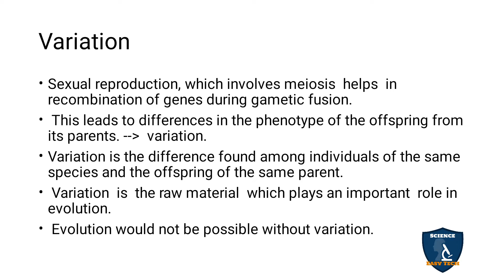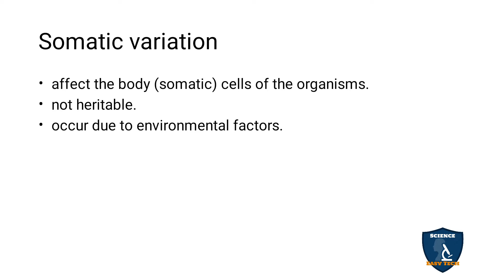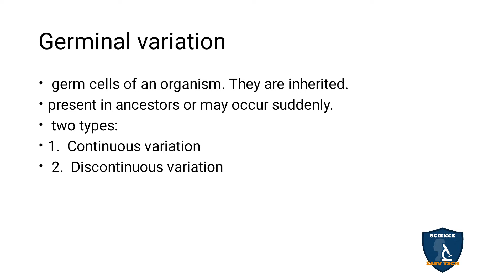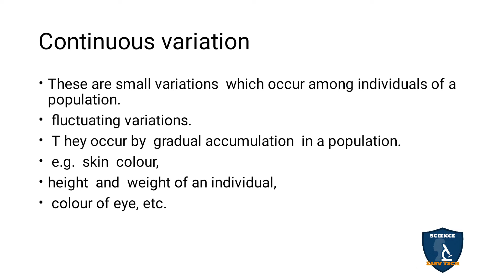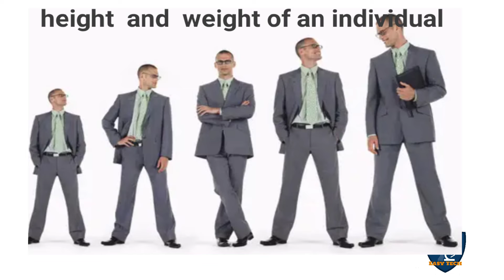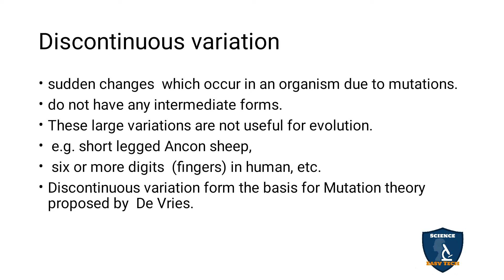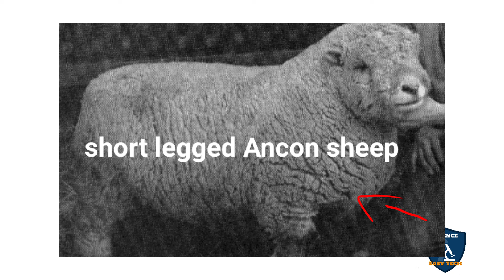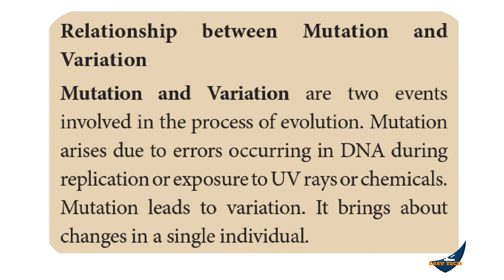Variation in Tamil | Origin and Evolution of Life | Class 10 | TNSCERT | Science Easy Tech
Variation  in Tamil | Origin and Evolution of Life | 10 Class | Science - Biology
 Subject: Science - Biology
Class: 10
Unit: 19
Chapter 19 : Origin and Evolution of Life
Syllabus TNSCERT
Topic : Variation  in Tamil
Variation
Types of Variation
Somatic variation
Germinal variation
Continuous variation
Discontinuous variation